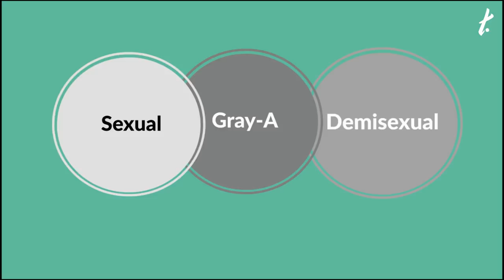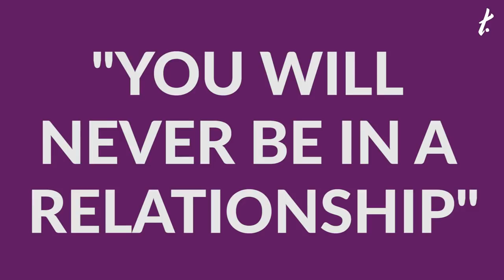This Is What It's REALLY Like To Be Asexual Today | The Tempest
It's a LOT harder than you think.

The Tempest is the global premier media outlet for women who will. From culture to politics, self-care to pop culture, we’re delivering your world straight to your social feeds.